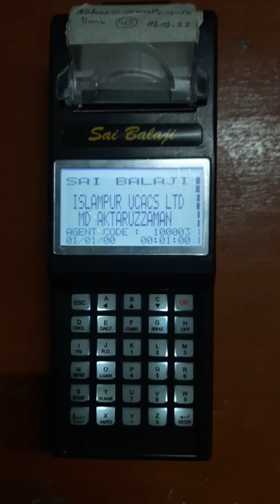Daily cash collection Machine Date problem